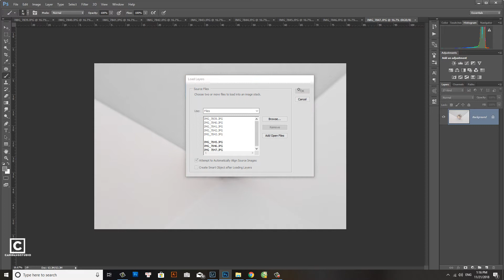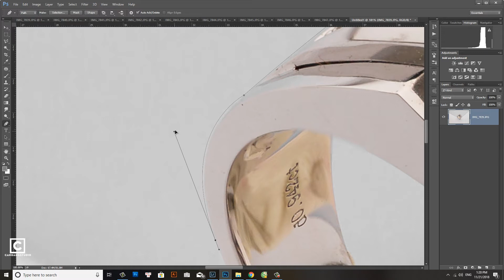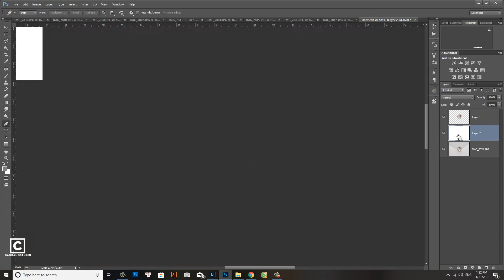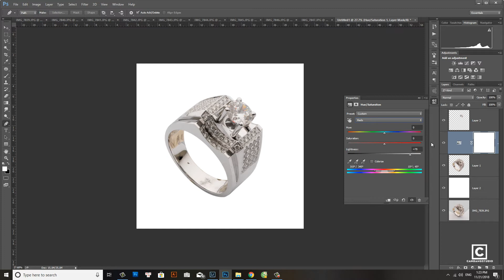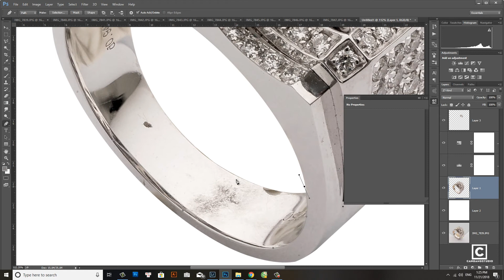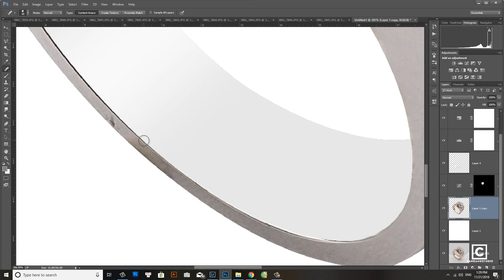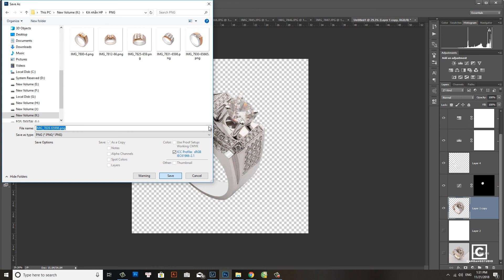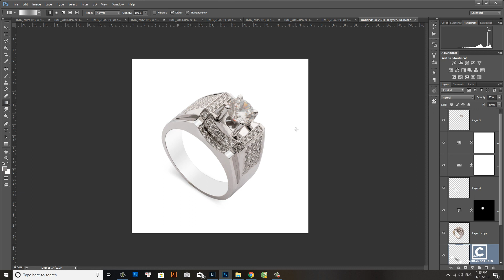Can Đăng Studio - Hướng dẫn chỉnh sửa trang sức 3